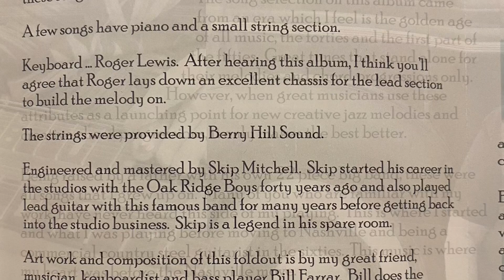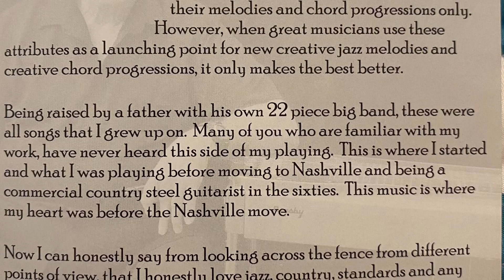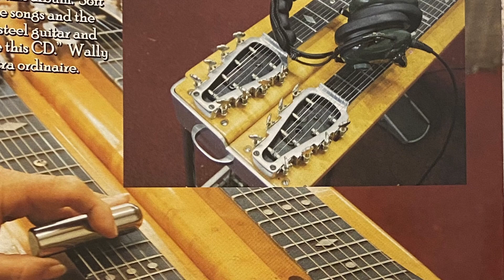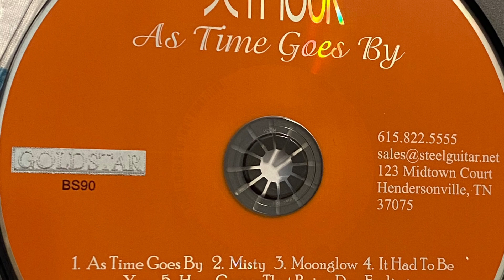As Time Goes By album - Bobbe Seymour. TRACK 08 - “There Could Never Be Another You”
This is my favorite album by Bobbe Seymour. To my knowledge, it’s not available anywhere. I picked a copy when I bought Bobbe’s famous Emmons (serial number 1554D). This was in 2017 at Steel Guitars of Nashville. Only one copy of this CD existed in the existed in the shop, and it took months to find.

The very interesting album sleeve is shown in it’s entirety. There is no copywrite or credits listed on the album. Song titles are listed exactly as written on the album. Album is shown as is.

Enjoy vintage Bobbe Seymour, as only he could play it.  If you enjoy the sound of a vintage Bigsby, you’re in for a treat.